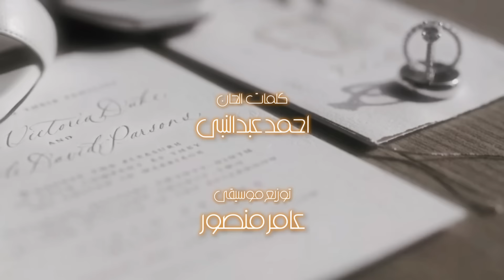احمد حاطوم - طلت عروستنا طلت زفه // Ahmad Hatoum - Tallet 3arousetna tallet 2024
احمد حاطوم - طلت عروستنا طلت // Ahmad Hatoum - Tallet 3arousetna tallet 2024

Lyrics & Music: Ahmad Abdelnabi
Arrangement: Amer Mansour
Digital Distribution: @TheArabnights
طلت عروستنا طلت
والأبيض لابقلا
والليلة بزفتها تحلت
فرحو فيها أهلا
عدربا الورد رشولا
ميت مبروك قولولا
طلت طلت بالطرحة
وعريسا على وجو الفرحة
عريسنا بأحلى طلة
اليوم زيادة متحلي
والفرحة الليلة جمعتهن
بديارن يا فرحة ضلي
بيلبقلك يا عروستنا
جننتي الناس بجمالك
عريسك يبعتلو الهنا
بيغار عليكي من خيالك
دقي دقي يا طبول دقي
عريسنا عرف ينقي
نطر عريسنا نطر
نقا العروس متل القمر
عريسنا بأحلى طلة
اليوم زيادة متحلي
الفرحة الليلة جمعتنا
نيالك يا عريسنا
عروستك ست الحلا
انشالله بعمرك تتهنا
هيك البينقي ويا بلا
وعريسنا عرف ينقي
نطر عريسنا نطر
نقى عروس متل القمر
عريسنا بأحلى طلة
اليوم زيادة متحلي
الفرحة الليلة جمعتنا